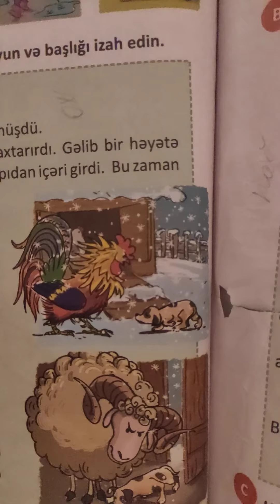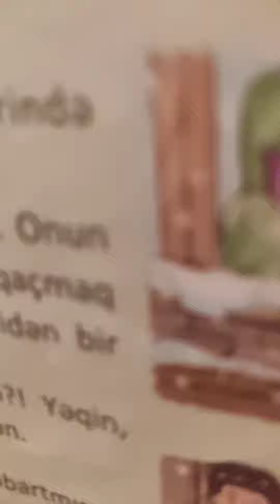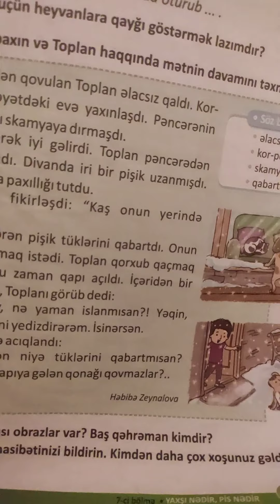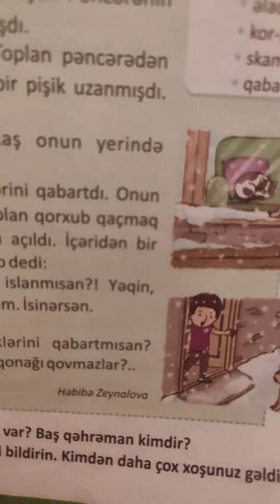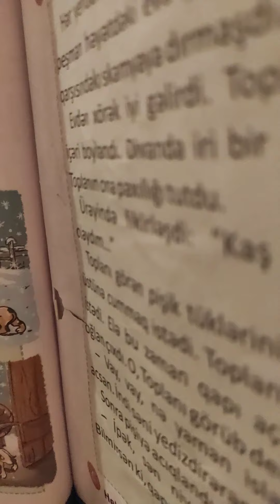CAĞRILMAMIŞ QONAQ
Mən Fərid yenədə dostlarıma nağıl oxuyacam